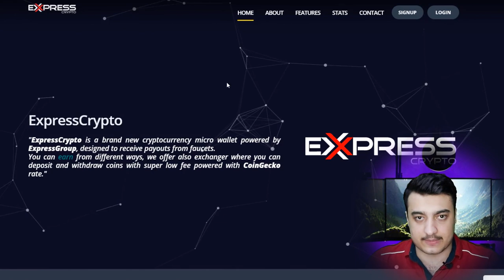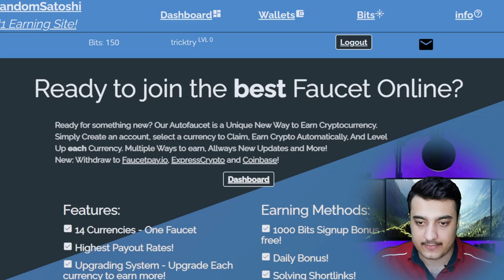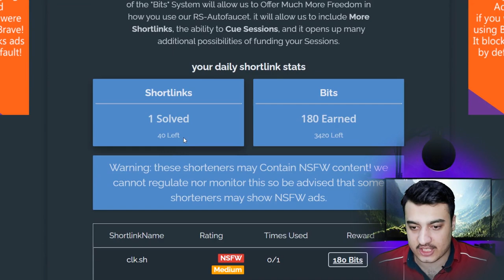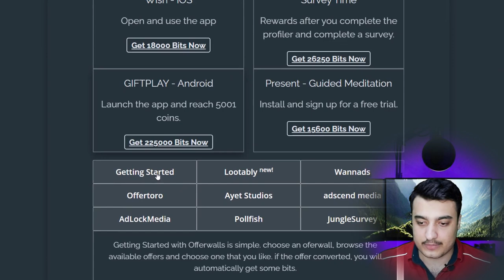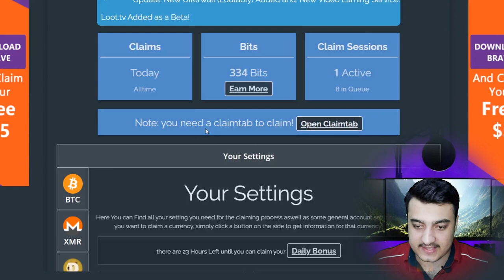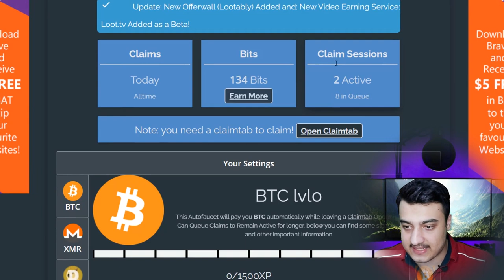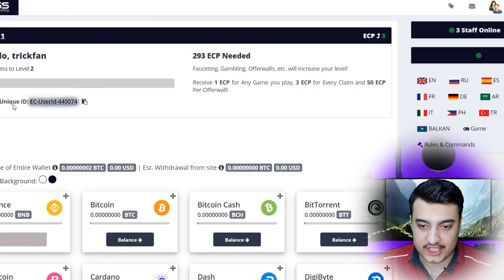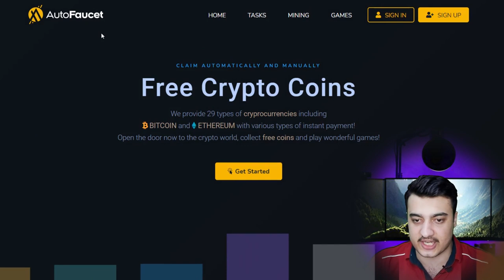5 سایت معتاد کننده کسب درآمد اینترنتی $$ با برداشت فوری برای همه !!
کسب درآمد دلاری از اینترنت از طریق یکی از بهترین و کامل ترین سایت ها همراه با برداشت برداشت اتوماتیک به میکرو والت کسب درآمد دلاری  از طریق انجام وظیفه تسک آفروال نظرسنجی بهترین سایت معتبر کلیکی کسب درآمد از طریق ثبت نام تماشای ویدیو کسب درآمد بدون نیاز به سرمایه گذاری از شورت لینک کسب درآمد اینترنتی در منزل خانه با گوشی موبایل کسب و کار اینترنتی راحت و آسان کار اینترنتی  کسب درآمد با کمترین زمان ممکن کسب درآمد واقعی تست شده پول آنلاین و اینترنتی
کسب درآمد از سایت فاست کسب درآمد ارز های دیجیتال آموزش بدست آوردن بیت کوین ارز های دیجیتال پول درآوردن از اینترنت
5 سایت معتاد کننده کسب درآمد اینترنتی $$ با برداشت فوری برای همه !!

کامپیوتر و موبایل

با موبایل هم بازی کن هم پول بدست بیار | کسب درآمد دلاری از اینترنت با موبایل